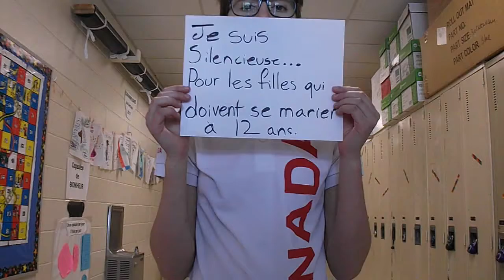Journée du silence ÉSA 2017